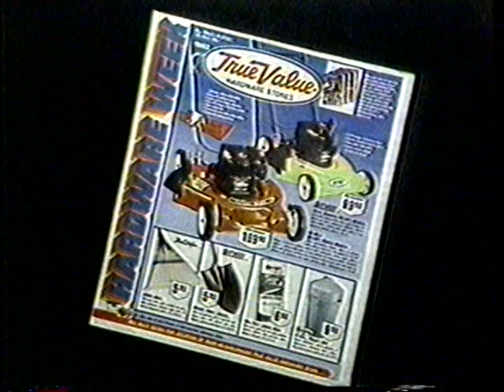1982 True Value Hardware TV Commercial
I have used monetization to cover costs of new content acquisition. Its not much but it does help.

The commercial was originally aired in March 14th,1982. It was shown during an airing of the space special "The Journey Contiues" on Channel 5 KTLA. KTLA was an independent station.